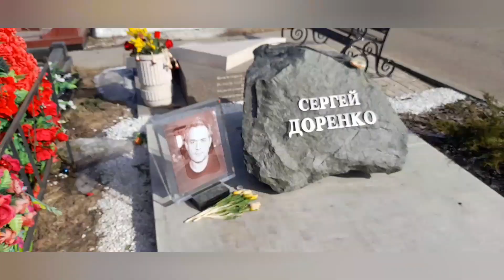"Троекуровское кладбище 2022"черновой материал перед сьемками.